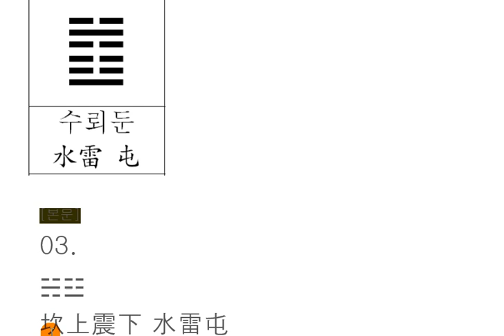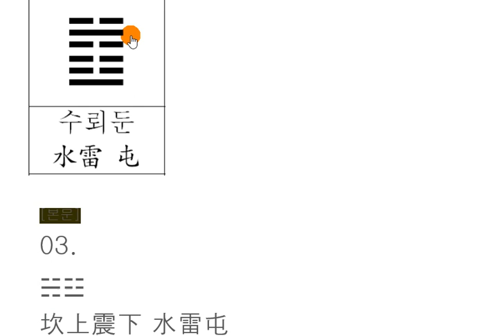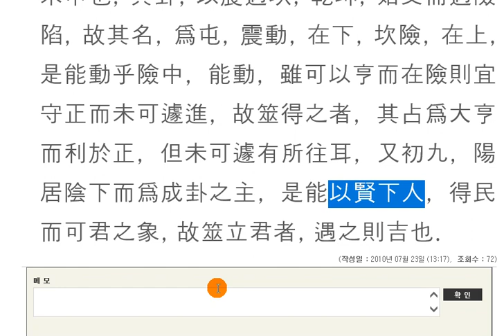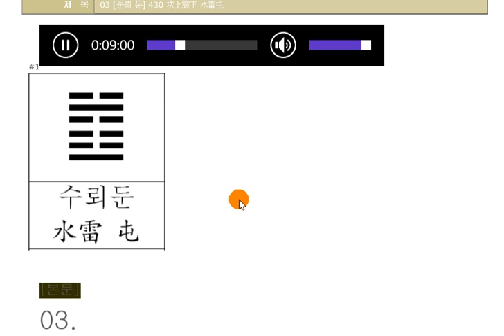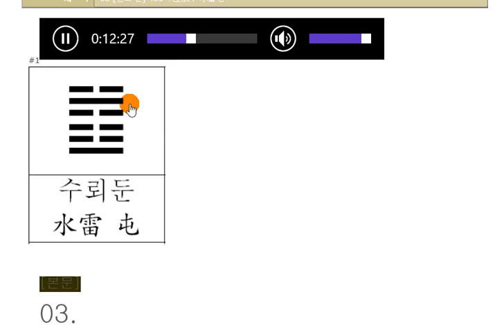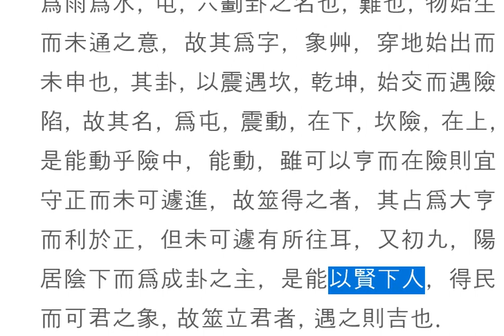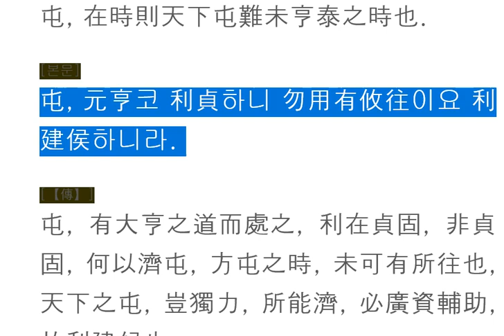주역강독(講讀) : 03 [운뢰 둔] 430 坎上震下 水雷屯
주역원전 강독, 주역원문 강독, 성독, 역학, 易, 03 [운뢰 둔] 430 坎上震下 水雷屯
屯괘의 시작입니다.